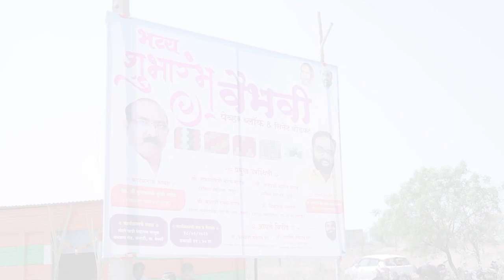भव्य शुभारंभ वैभवीपेव्हर ब्लॉक & सिमेंट प्रोडक्ट दि.१८/०२/२०२३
Sachin photography Walandi 📸 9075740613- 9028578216